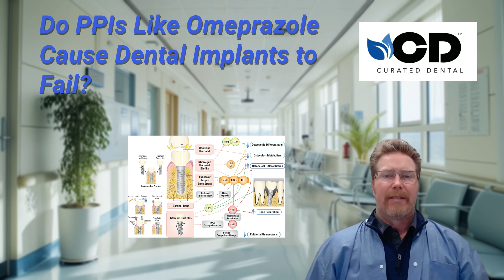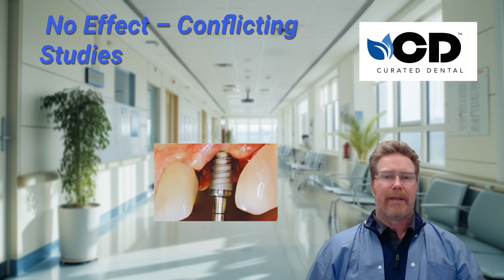DO PPI (Acid Reflux medications) cause dental implants to fail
this video, we explore whether proton pump inhibitors (PPIs) like omeprazole can cause dental implants to fail. While some studies suggest a link between PPIs and implant failure, the evidence is still inconclusive. We’ll discuss the current research and its implications for patients considering dental implants.

For more information on oral care and products, visit Curated Dental.

Always consult your healthcare provider for personalized advice before making any changes to your medication or treatment plans.